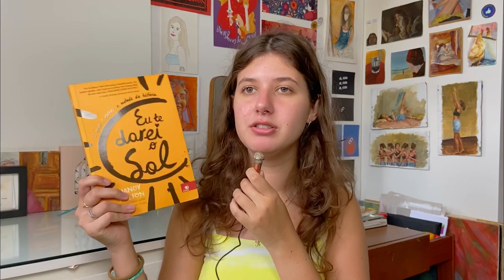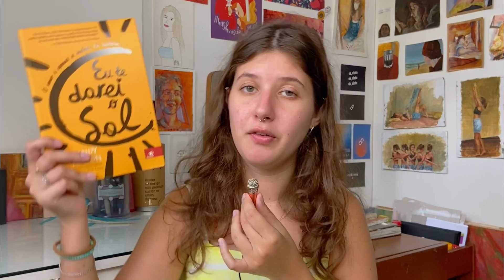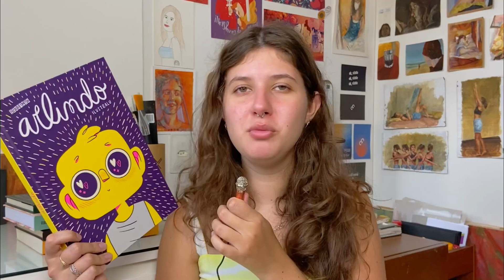🥳 tag dos 50% 📈 melhores e piores leituras do ano até agora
📚 compre com o meus links e ajude o canal :)
🎁 minha wishlist
📖 assine o kindle unlimited com 1 mês de teste grátis :)
🎧 escute audiobooks: assine o scribd com 60 dias de teste grátis!
💥use o meu código HELESNAR para ter frete grátis no site da Caban

livros mencionados:
eu te darei o sol
heartstopper vol. 1
heartstopper vol. 2
across the green grass fields
romance real
a herança de orquídea divina
a guerra da papoula
gideon, a nona
o caminho dos reis
às de espadas
o feiticeiro de terramar
torto arado
o principe e a costureira
por isso a gente acabou
o ódio que você semeia
a vida invisível de addie larue
a ascensão de senlin
a filha a perdida
o priorado da laranjeira
o reino de cobre
cidade nas nuvens

PERGUNTAS DA TAG:
1 - O melhor livro que você leu até agora.
2- A melhor continuação que você leu até agora
3 - Algum lançamento do primeiro semestre que você ainda não leu, mas quer muito
4 - O  mais aguardado do segundo semestre
5 - O livro que mais te decepcionou esse ano
6 - O livro que mais te surpreendeu esse ano
7 - Novo autor favorito (que lançou seu primeiro livro nesse semestre, ou que você conheceu recentemente)
8 - A sua quedinha por personagem fictício mais recente
9 - Seu personagem favorito mais recente
10 - Um livro que te fez chorar nesse primeiro semestre
11 - Um livro que te deixou feliz nesse primeiro semestre
12 - Melhor adaptação cinematográfica de um livro que você assistiu até agora
13 - Sua resenha favorita desse primeiro semestre (escrita ou em vídeo)
14 - O livro mais bonito que você comprou ou ganhou esse ano
15 - Quais livros você precisa ou quer muito ler até o final do ano?